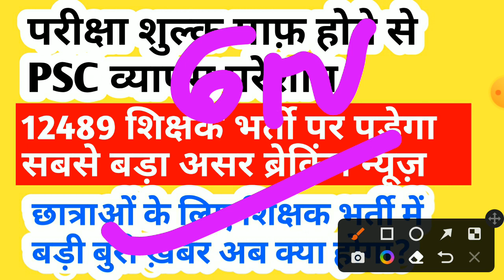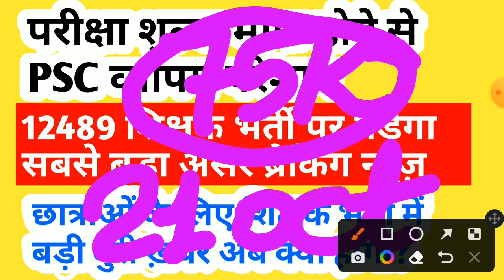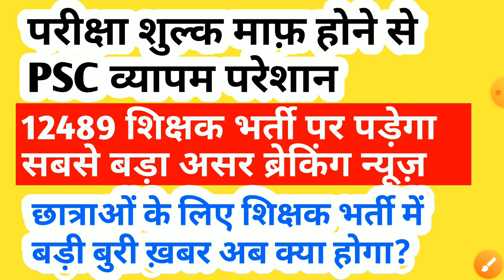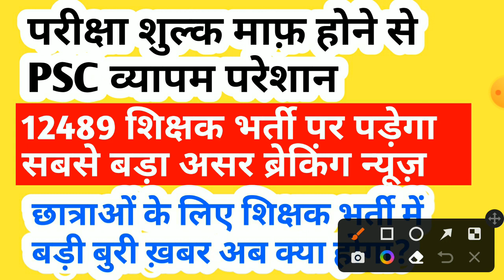छत्तीसगढ़ में छात्रों के लिए शिक्षक भर्ती में बहुत बुरी ख़बर शिक्षक भर्ती निरस्त होगा आरक्षण मामले में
iss video mein maine bataya hai cg teacher vacancy 2022 ke baare mein chhattisgarh mein aane wali vacancy ke baare mein